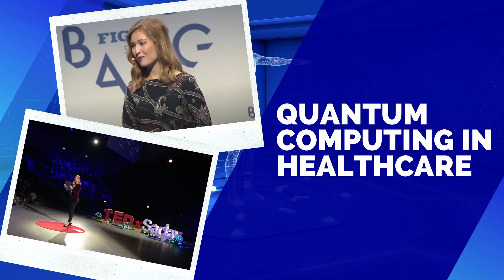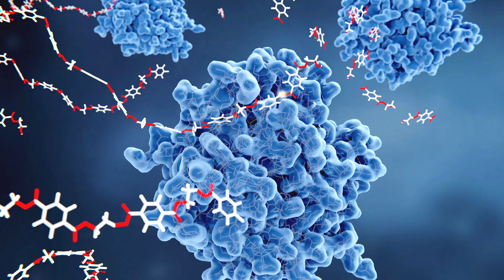QUANTUM PHYSICS for HEALTHCARE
Quantum computing uses the principles of quantum physics to perform computation. In healthcare, quantum computing opens the door to incredible applications in drug design or epidemiology. Understand more about this exciting new field and the impact if will have in healthcare in this video.

✔ D O W N L O A D  V I R T U A L  K E Y N O T E